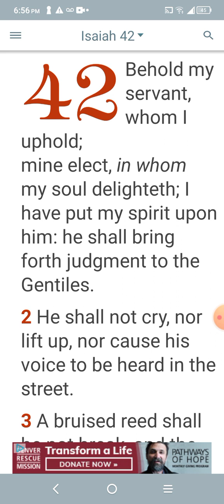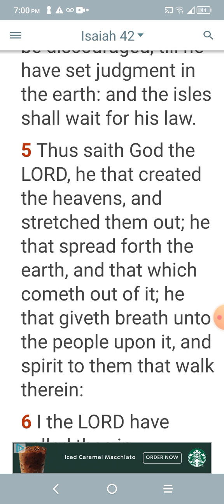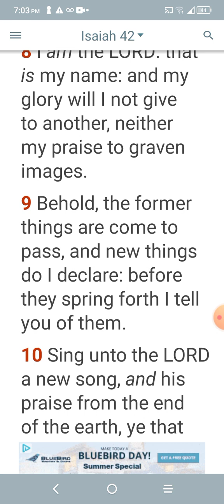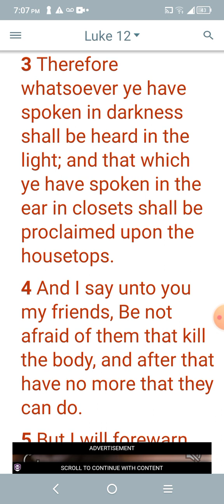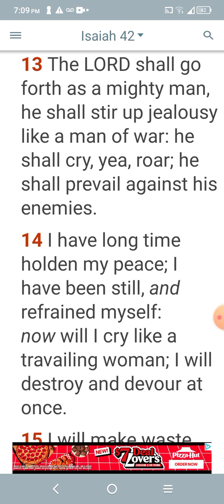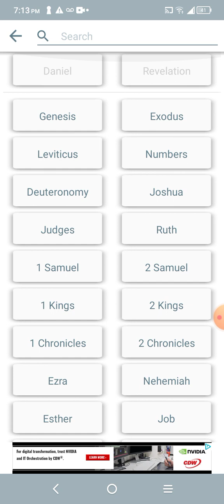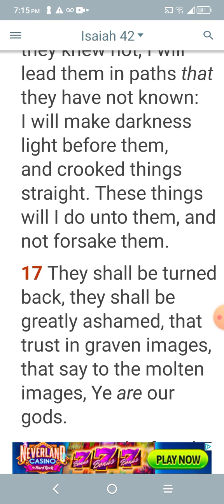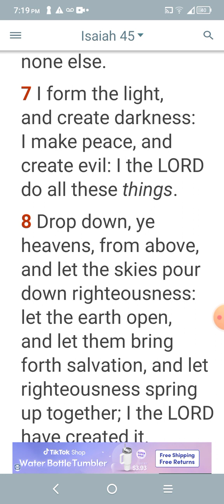Yahawah is beginning to stir up WW3 🚀🚀🚀🔥🔥🔥